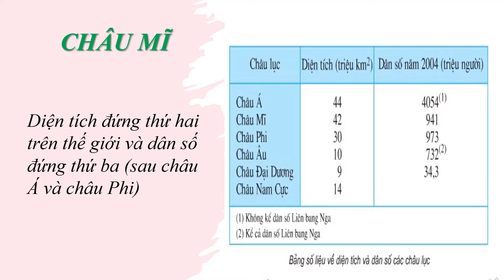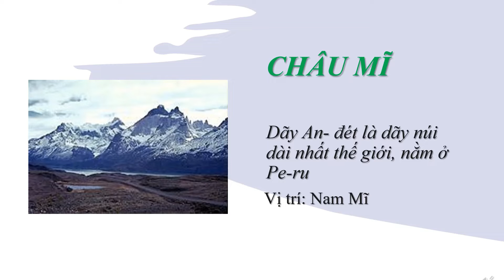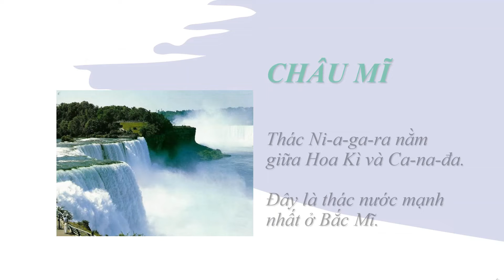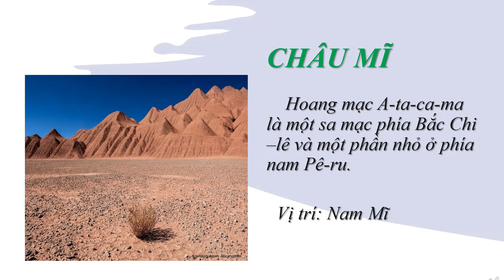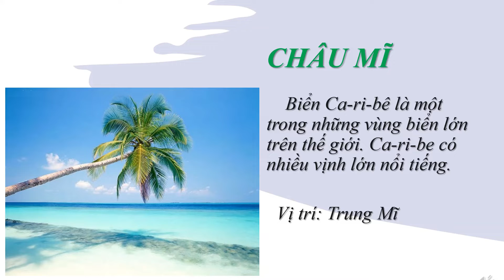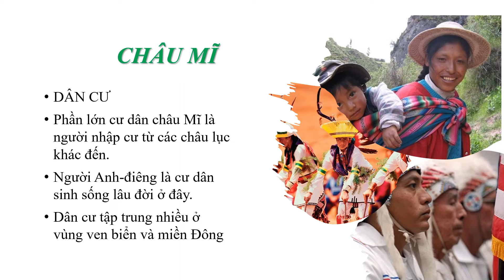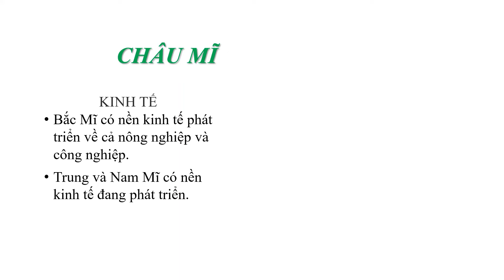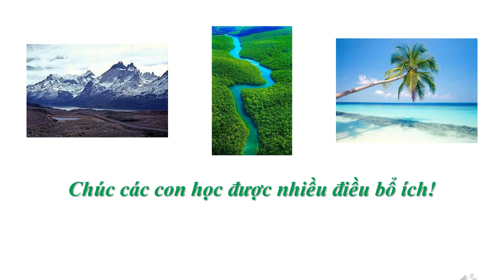Lớp 5 -Địa lí - Bài CHAU MI - Gv Trần Thụy Vĩnh Đông Nghi